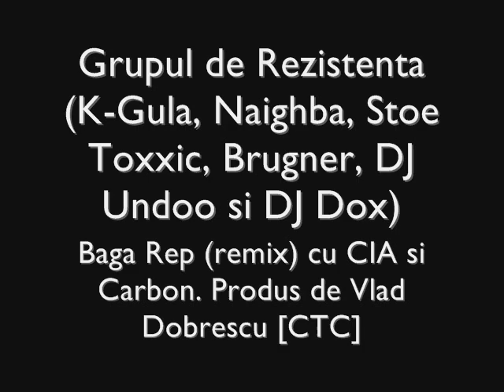Grupul De Rezistenta - Baga Rep (remix) (cu C.I.A. si Carbon)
mult asteptatul remix este aici. Colaboreaza pe beatul marca VD, CIA si Carbon. Enjoy